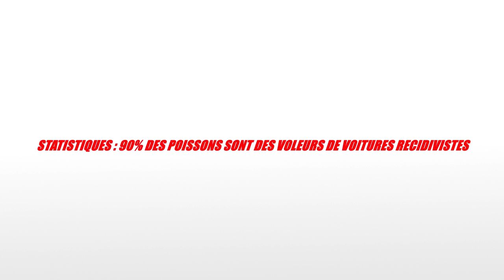Narcosis • 20 000 lieues sous mémère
On vous a mijoté un petit Best Of du stream de Scadur sur Narcosis, avec de la mayonnaise.